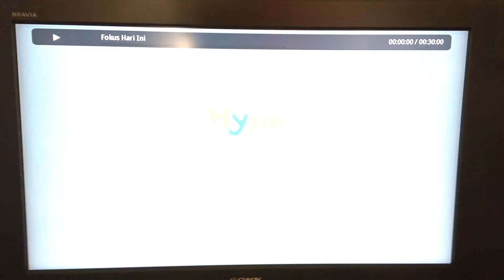*HD* The Capital TV (via Hypp Sensasi) - Fokus Hari Ini opener 9.8.2014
Taken from Hypp Sensasi on Hypp TV ch 116 on 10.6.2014